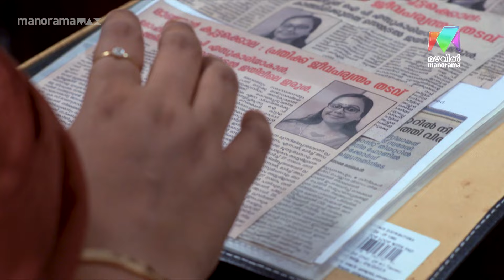ഇന്ദിരയ്ക്ക് നേരെ ശബ്ദമുയർത്തി രാഖി... promo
ഇന്ദിരയ്ക്ക് നേരെ ശബ്ദമുയർത്തി രാഖി...

Swayamvaram  Everyday  @ 6.30 pm Mazhavil Manorama manoramaMAX